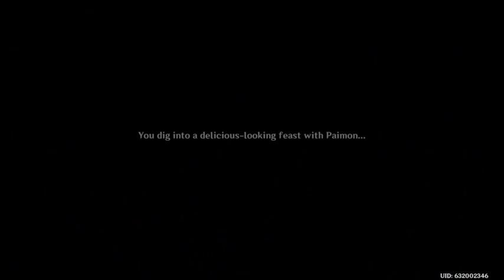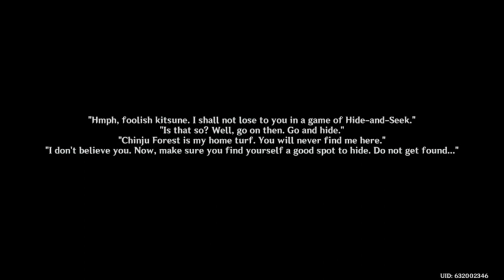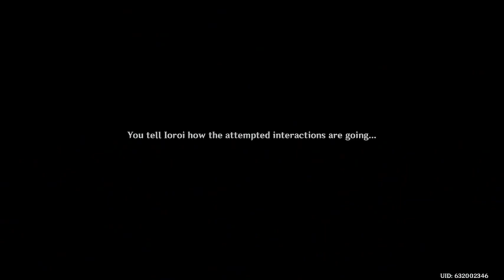Continuing the story in Genshin with possible co commentary from friends.